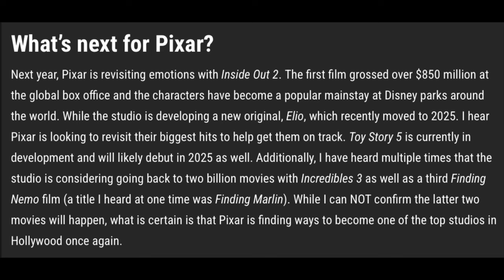Pixar | Elio delay reason, Toy Story 5 release date and The Incredibles 3/Finding Marlin Rumours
After Inside Out 2 is released in 2024 Pixar has some big plans for the future!   Watch this video to find out information about the Toy Story 5 release date and the rumoured Incredibles 3 and Finding Marlin Rumours.